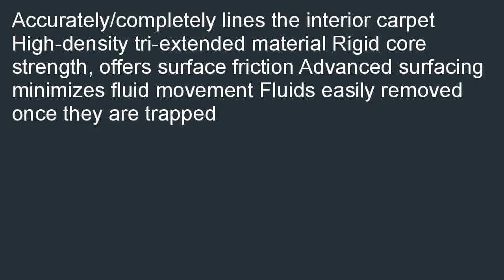WeatherTech Custom Fit Rear FloorLiner for Select FordMercuryMazda Models B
Low priced  B000NZ9LA2/? Find a WeatherTech Custom Fit Rear FloorLiner for Select Ford/Mercury/Mazda Models (Black). Where Sells: WeatherTech Custom Fit Rear FloorLiner for Select Ford/Mercury/Mazda Models (Black).